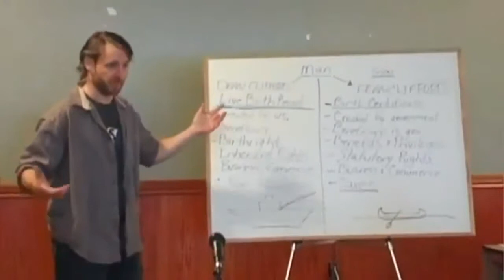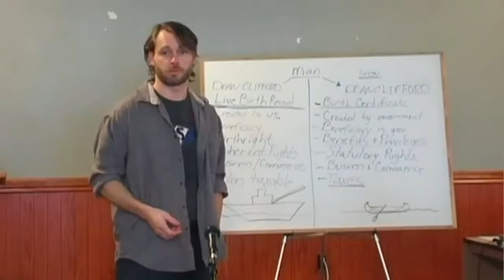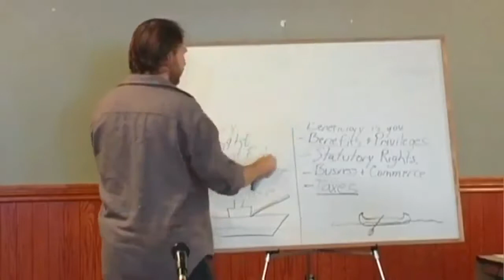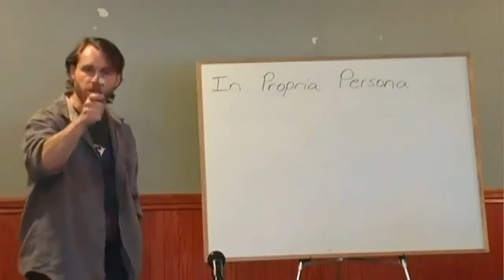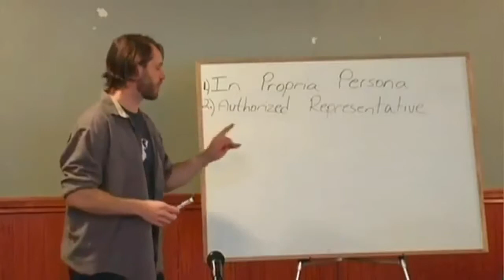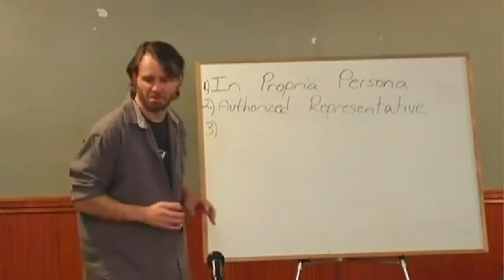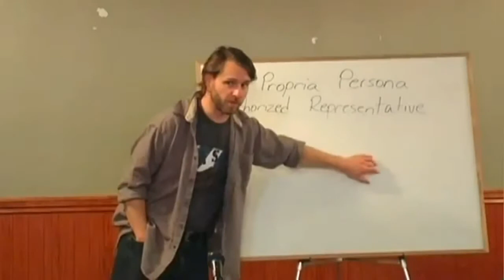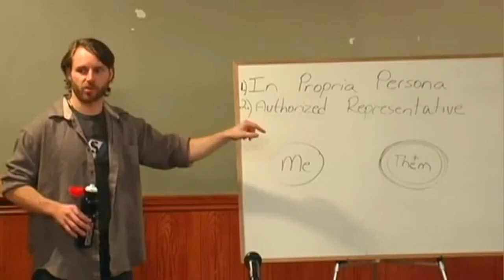Dean Clifford Making it Simple 2 2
we are anonymous, we are legion, we do not forgive, we do not forget